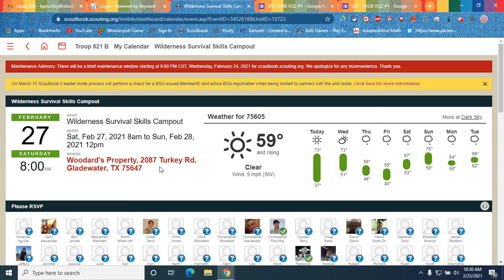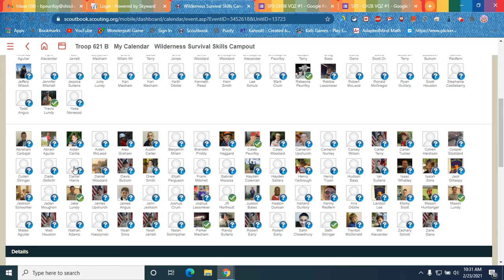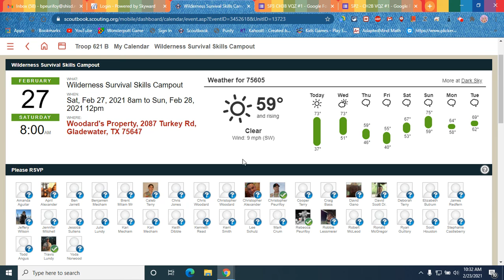How to RSVP for the Campout!